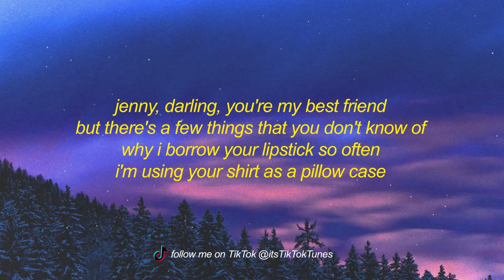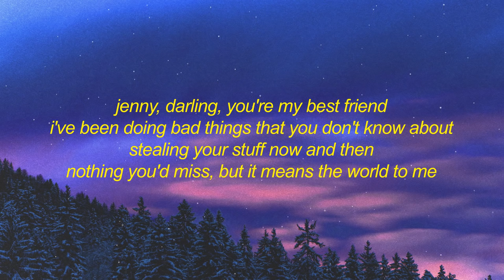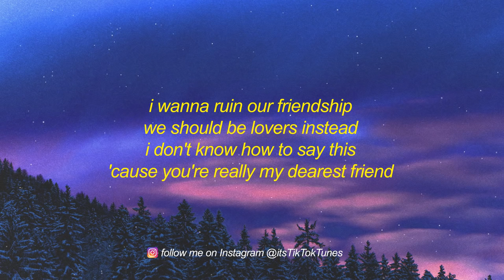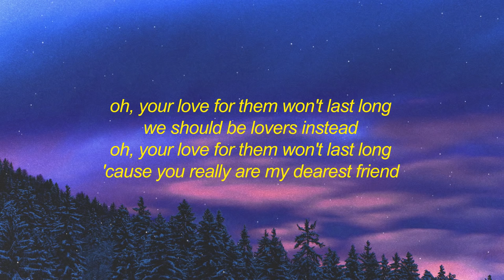Studio Killers - Jenny (Lyrics) | i wanna ruin our friendship we should be lovers instead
Get Studio Killers - Jenny (Lyrics) | i wanna ruin our friendship we should be lovers instead

why i never like your new boyfriends
oh, your love for them won't last long
forget those amigos

forget those amigos
forget those amigos
we should be lovers instead
'cause you really are my dearest friend
(jenny, jenny, jenny, jenny)
oh, we should be lovers instead